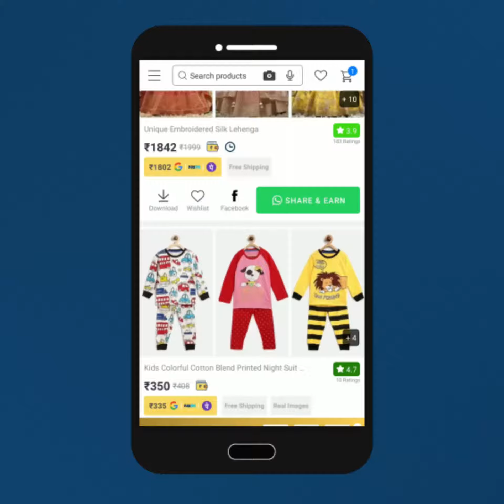Start earning with Shop101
Want to start your own business without investment?
Download the Shop101 app today and start earning ₹25,000 every month!